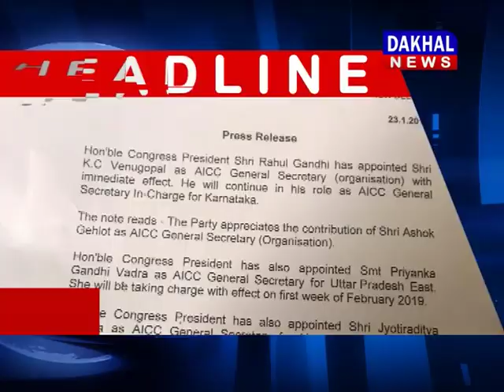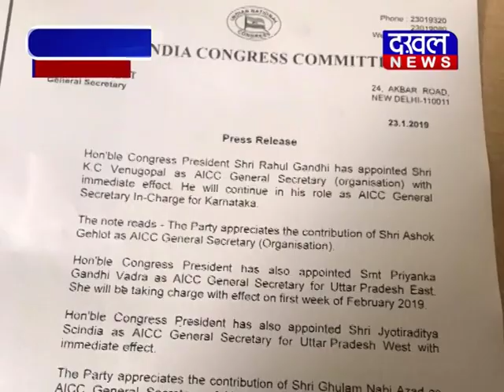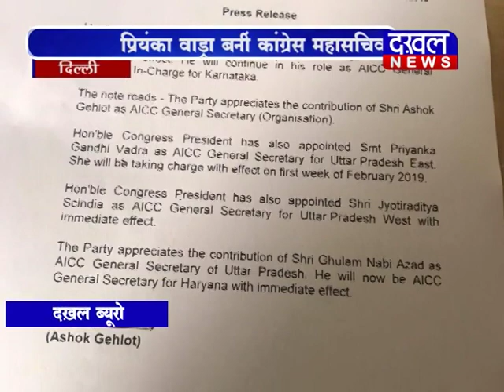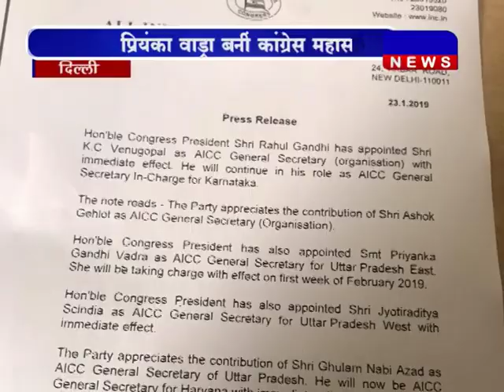Evening Bulletin 23/01/2019||DAKHAL NEWS